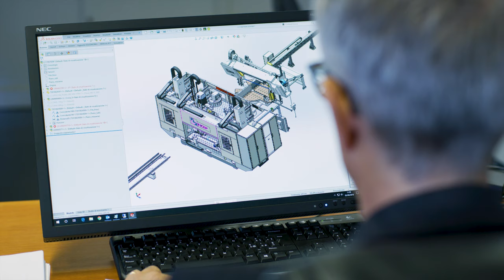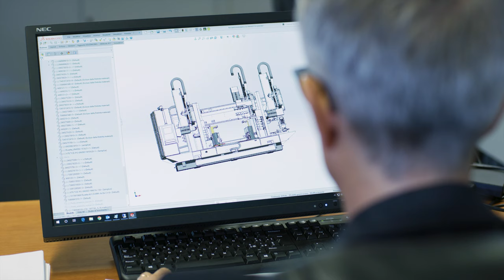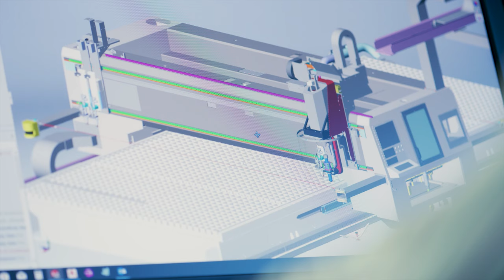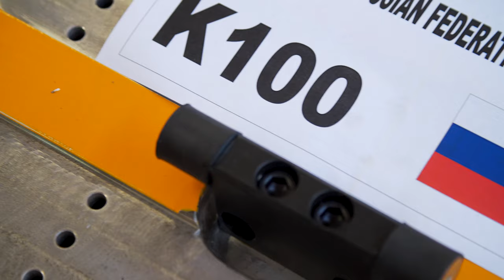Steel Fabrication Technology Engineered and Manufactured by FICEP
Steel fabrication technology is a way of life at FICEP as they are one of the most integrated machine tool manufacturers in the world today.  As the world leader in the production of automated systems for structural steel and plate fabrication they practice what they engineer for the industry.  FICEP’s multiple manufacturing facilities all practice lean technology throughout the firm.  Starting with an innovative engineering team then proceeding to a group of facilities that are perhaps of the most automated manufacturing and assembly plants in the world as FICEP takes comprehensive responsibility for the entire integrated process.  FICEP annually invest in their facilities and processes to deliver economical production cost and industry-leading technology.  This enables the delivery of innovative new processes and features while remaining price competitive in all markets.

The global strategy that FICEP has employed over the years has created a network of multiple sales and service subsidiaries to serve their diverse customer base.  This concept enables FICEP to maintain a local presence in all corners of the world.

Want to learn more about FICEP and how we support our global network of customers “follow us” by viewing our corporate video.